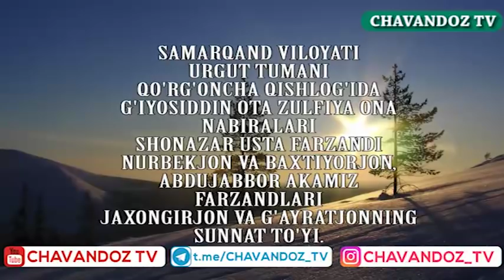ШОНАЗАР АКА 17,02,2019 ЙИЛ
Aziz kanalimiz ''OBUNACHILARI'' Xurmatli tomoshabin sizlarga shuni ma'lum qilamizki agar sizning qishlog'ingizda bo'lib o'tgan ko'pkarilar ''CHAVANDOZ TV'' kanalimizga qo'yilishini Yoki sizning ko'pkari to'yingiz bizning ijodkorlar tomonidan tasvirga tushirlishini istasangiz Telegram kanalimizga obuna bo'ling va Adminga murojat qiling Telegram Manzili